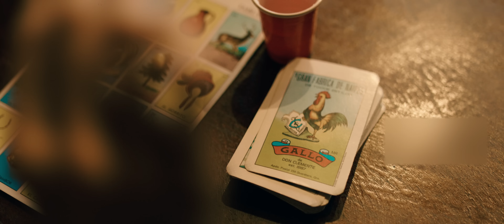Grupo Clasificado - El Musico (Video Oficial)